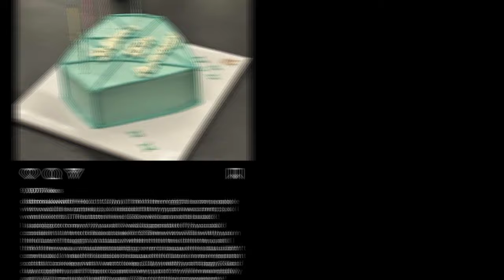SHINee's Onew Surprised Fans With His New Photo After A Hiatus Of 6 Months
New photos of SHINee‘s Onew amid his ongoing hiatus have fans feeling very excited!

In early June 2023, SM Entertainment recently announced that SHINee’s Onew would be halting activities for the time being due to health issues. He will be focusing on recovery and, therefore, not be participating in the group’s upcoming concert and album promotions.

"After completing their 15th anniversary fan meeting in May, SHINee members recently completed preparations for their 8th full album comeback and began rehearsals for their solo concert in June. "

" However, member Onew continued to experience difficulties. His health declined and visited an expert for examination and consultation, and there, he was advised to rest and receive treatment, " wrote SM Entertainment.